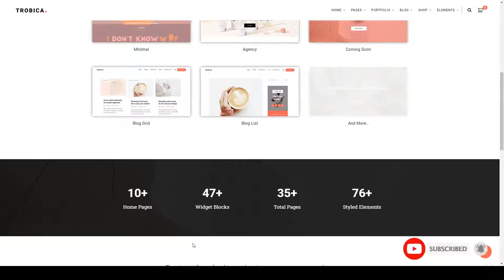Trobica - Multi Purpose WordPress Theme multi-purpose elegant Itsuki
Columns 3

 Documentation Unrated

 Layout Responsive

 Tags agency, bootstrap, business, clean, creative, elegant, freelancer, minimalist, modern, multi-purpose, one page, portfolio, simple